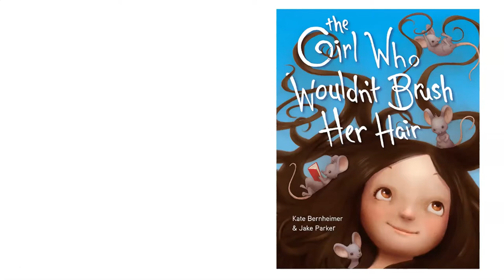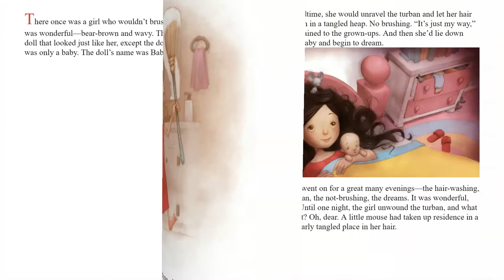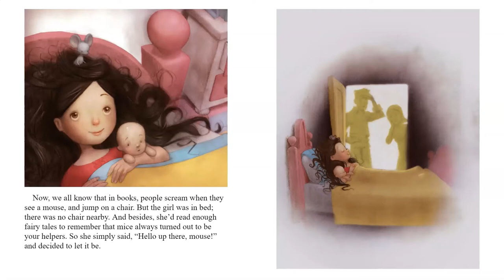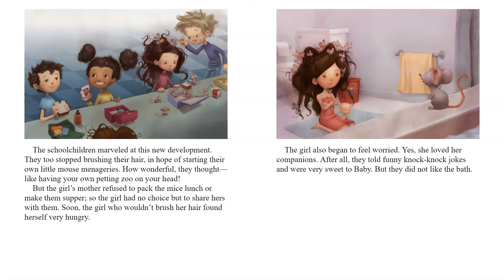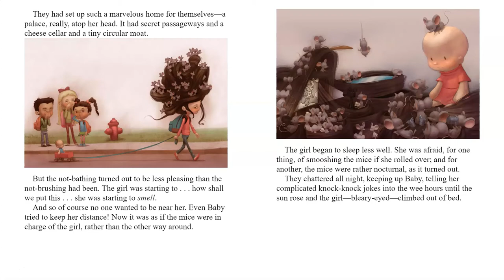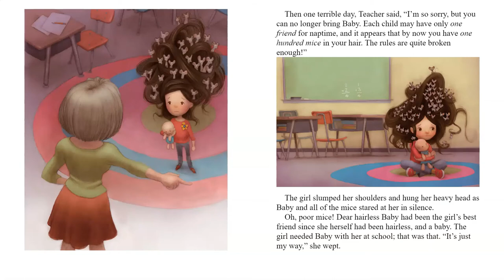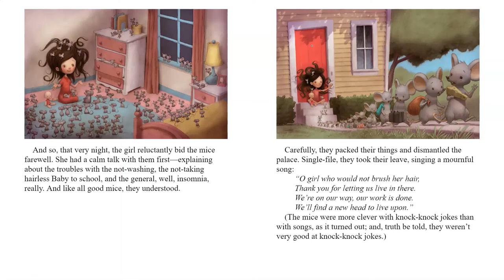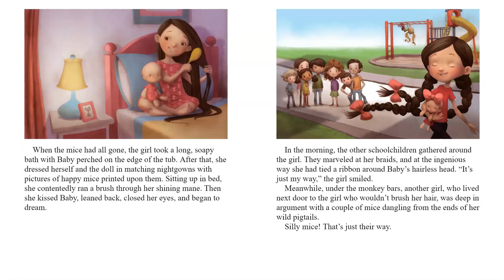The Girl Who Wouldn't Brush Her Hair by Kate Bernheimer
Read-aloud of children's book The Girl Who Wouldn't Brush Her Hair written by Kate Bernheimer and illustrated by Jake Parker

Hope you enjoy this one kitty cats.  See you back in the library soon.